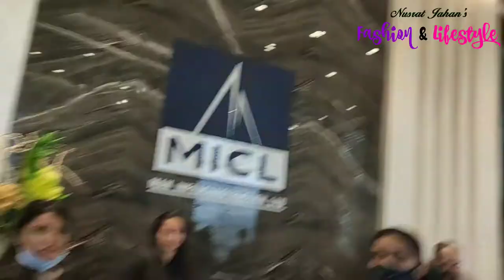Itna khubsurat Nazara | Flat Dekhne Gaye | Geyser Installation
Hi, I'm Nusrat Jahan, my channel is all about makeup, beauty benefits, DIY's, home remedies, product reviews & many more.